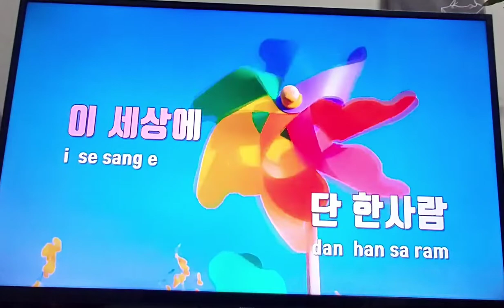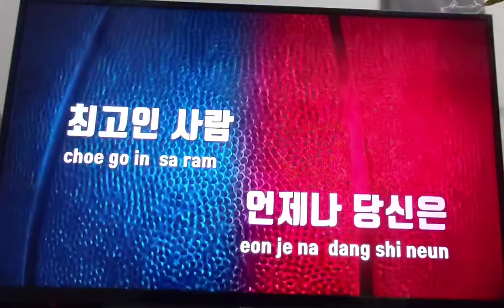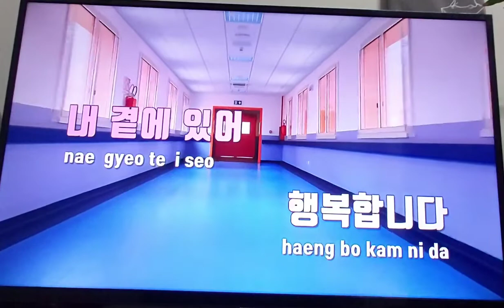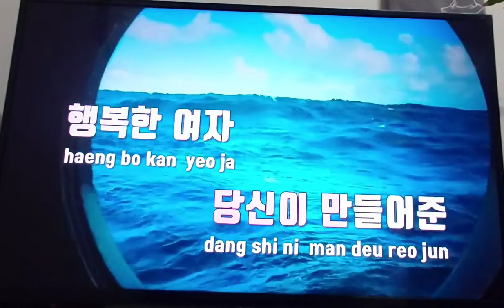행복한여자TJ노래방여인정TJKaraOKe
가수여인정님 원곡 2집 행복한여자 TJ노래방 따라배워보세요 많이사랑해주세요